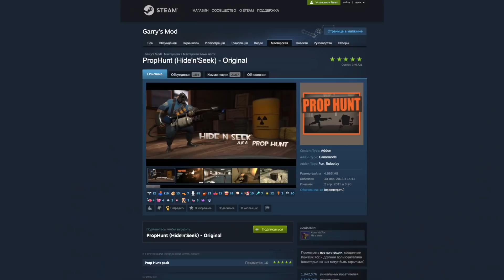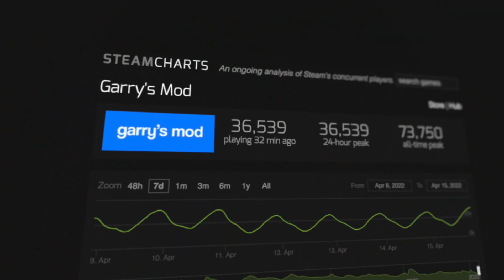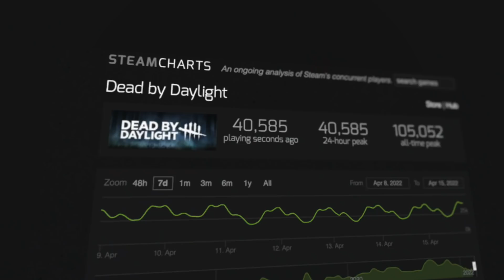ПРЯТКИ – СТАРЫЙ НОВЫЙ ЖАНР: PropHunt, Propnight, Midnight Hunt Ghost, Dead by Daylight, Garry's Mod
Мультиобзор сразу нескольких проектов в схожих жанрах - так называемом PropHunt или по-русски – прятками. Dead by Daylight, Propnight, Midnight Ghost Hunt, Garry's Mod, Friday the 13th, Genshin Impact.